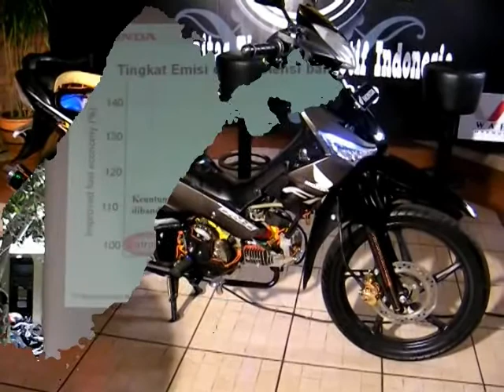1st Anniversary KoBOI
1st Anniversary KoBOI was held on February 14, 2010 @ Kafe Halaman.